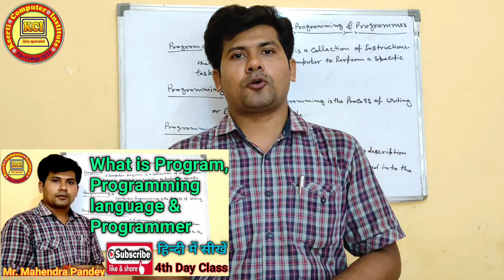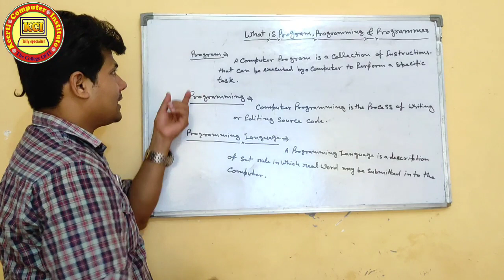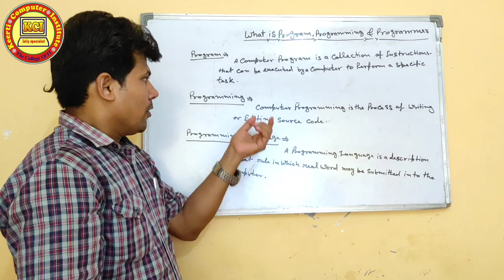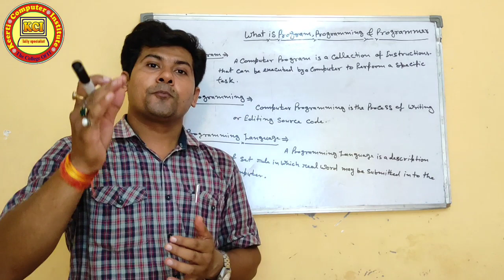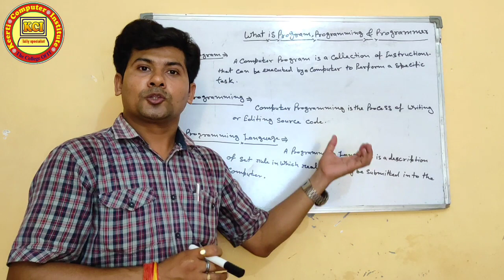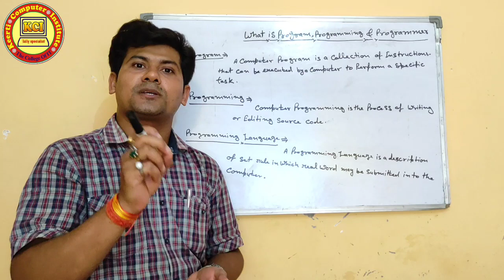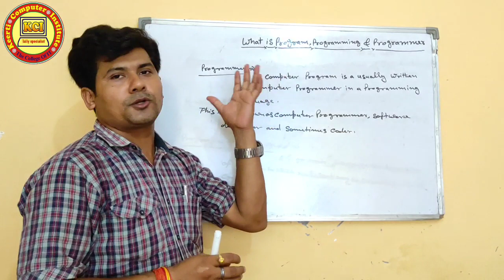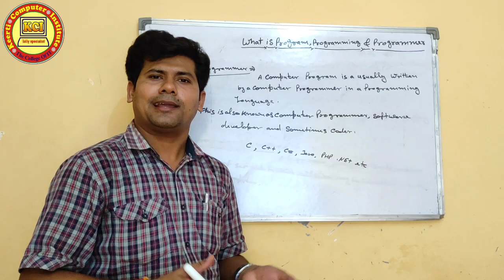What is Program, programming, Programming language & Programmer ll C Programming language in Hindi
What is Program, programming, Programming language & Programmer ll C Programming language in Hindi Introduction to C Language ll C Programming language tutorials ll Use of Computer Language
Introduction of C Language ll  what is C Programming language ll Need of Computer language. Learn in this video Introduction of C Language, what is History of C Language and Introduction of C Programming Language.  YouTube channel Kci Tally Specialist  के माध्यम से कम्प्यूटर से सम्बन्धित सभी कोर्सेज मुफ्त में कराये जायेंगे । तो कम्प्यूटर कोर्सेज मुफ्त में करने के लिए हमारे YouTube channel Kci Tally Specialist   को जरूर सब्स्क्राइबर करें तथा हमारी वीडियो को लाईक एवं शेयर करें तथा हमारे चैनल की वीडियो को प्राप्त करने के लिए नीचे दिए गए लिंक पर क्लिक करें 👇👇👇👇👇

History of C Language

Operating system
What is GUI & CUI
What is cyber security
About cyber securities
Cyber security
Overview of Future Skills & Cyber security
About Industrial Revolutions
What is Future Skills

Digital Tools and Applications
Number System
What is Number System
Type of Number Systeml
Computer Memory Units
What is Memory units in computer
About Memory units
What is Memory in Computer
About Storage devices
How to pass CCC exam
CCC exam Syllabus
CCC exam की तैयारी कैसे करें
तुक्का कैसे करें
Output devices in computer
What is softcopy and hardcopy output devices
Use of output devices
What is CPU
About Processing device
Most Important shortcut keys for CCC exam
Important shortcut keys for CCC exam
CCC complete shortcut keys
Shortcut keys for CCC exam
Computer Course by Mahendra pandey
Kci tally specialist
Libreoffice shortcut keys for ccc
Libre office writer shortcut keys
Calc shortcut keys
Impress shortcut keys
About libreoffice for ccc
About computer